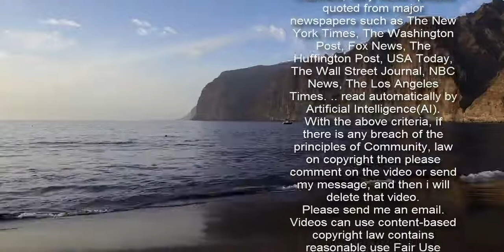'한명숙 모해위증' 최종 '무혐의' 결론…대검, 법무부에 보고